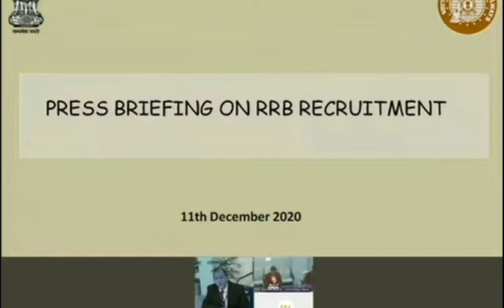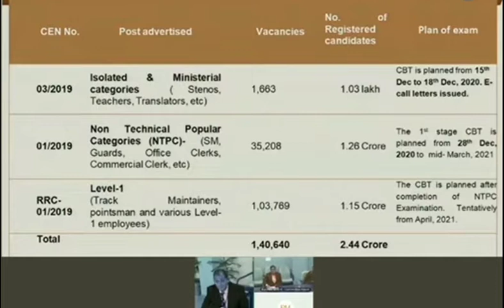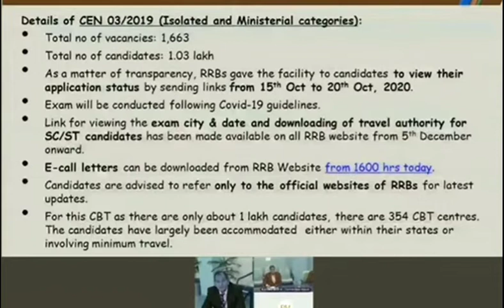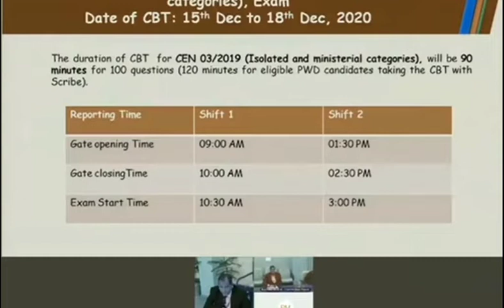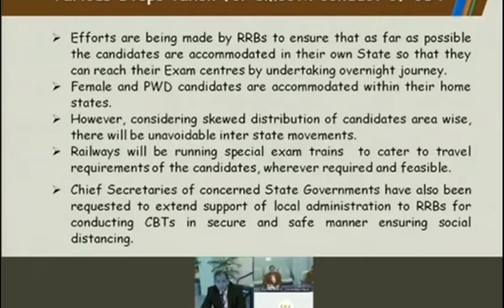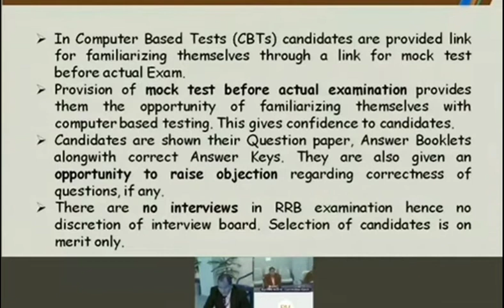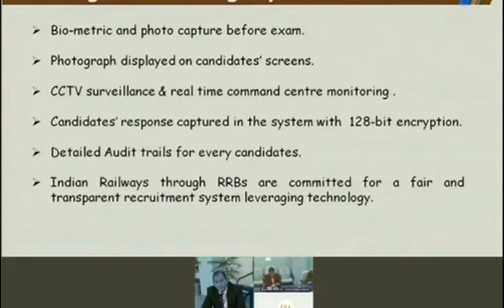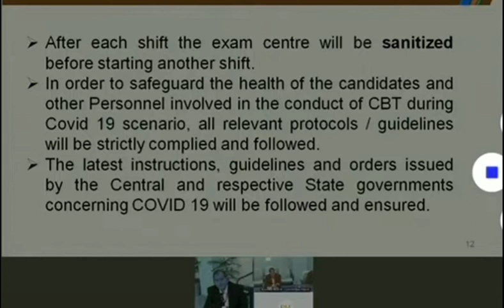RRB_NTPC_GROUPD_OFFICICIAL। RRB NTPC/GROUP D OFFICICIAL ADMIT CARD जारी हुआ ऑफिशियल WEBSITE पर